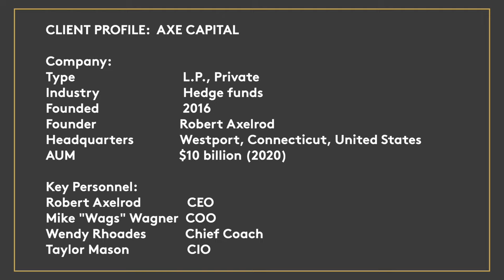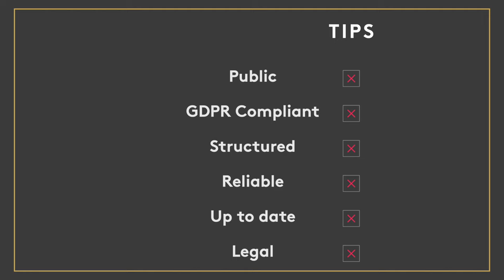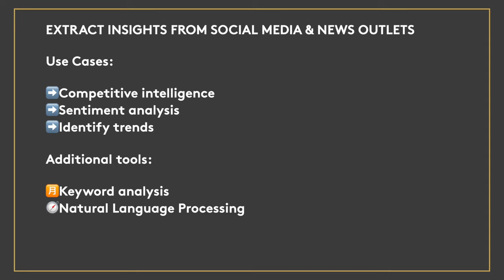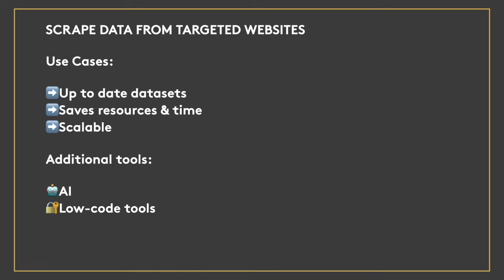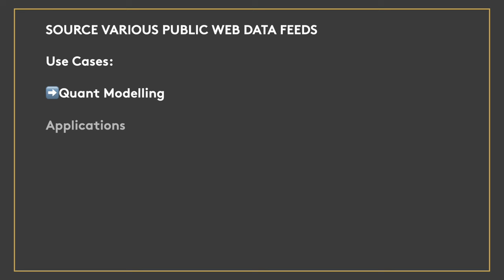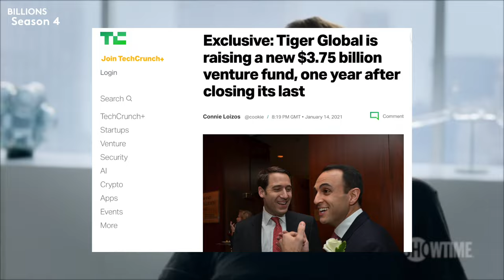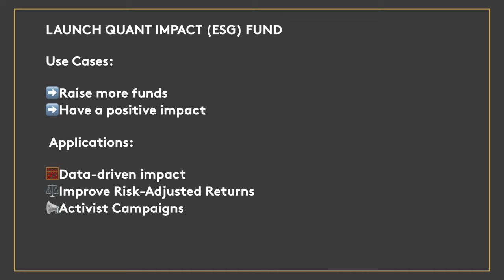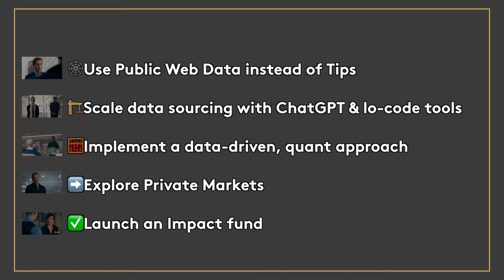How Hedge Funds Find a Trading Edge with Alternative Data (Billions S5)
We're preparing for Billions Season 7 and advising Axe Capital on how they can finally win! The solution? A differentiated data source, scalable and structured: public web data

Key Alternative Investing Concepts in this video:
➡️Alternative Data: Data from non-traditional sources (not market data) used by hedge fund managers.
➡️Public Web Data: Data available on the web can be filtered using new records or existing datasets to feed alternative data sources.
➡️Information Advantage: Initially a military concept, a condition that enables a more complete operational picture and leads to decision dominance, it can be applied to the investment industry
We explore how Axe Capital can find its edge by using tools like Brightdata's existing datasets, templates or web scraping tools combined with ChatGPT, to get help with AI coding.

FOR MORE:
📩 Explore the future of investing.

TIMESTAMP
00:00 Preparing for Billions Season 7 by learning from the previous seasons
00:22 Season 1 - The Information Advantage
01:34 Season 2 - Find alternative data at scale
03:47 Season 3 - Feed quant models with differentiated data
05:01 Season 4 - Access private markets with an edge
05:57 Season 5 - Launch an impact fund
06:50 Final recommendations for season 7

Billions Season 7 is coming soon, and after missing Billions Season 6, Bobby Axelrod 'Axe' is back!
Billions is owned by Showtime (CBS)

If you are or represent the copyright owner of materials used in this video and have a problem with the use of said material, email , and we can sort it out.